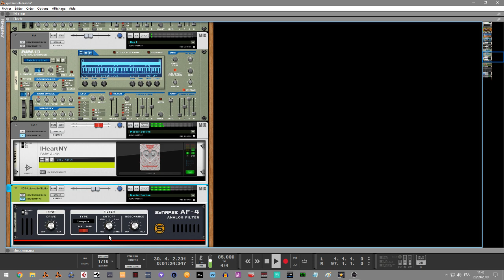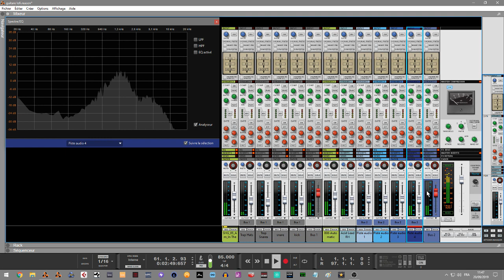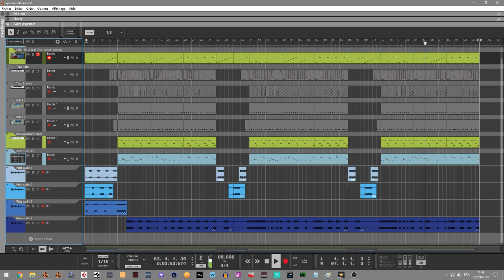REASON 10.4 GUITARE LOFI SCRATCHING